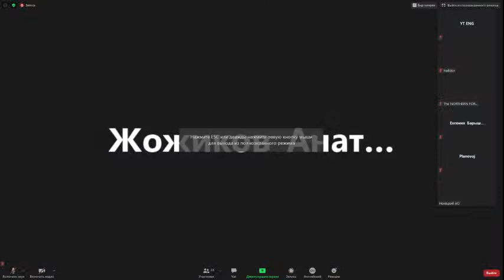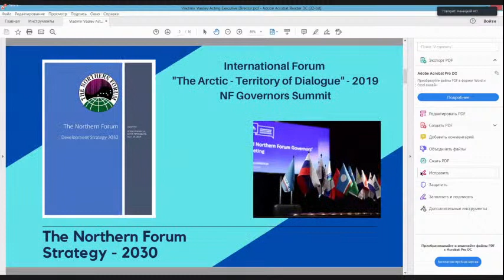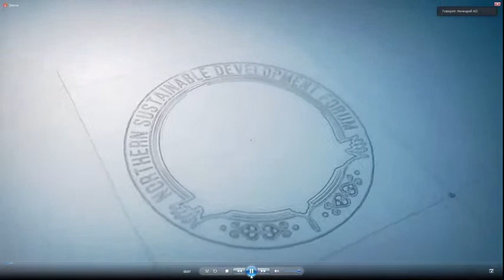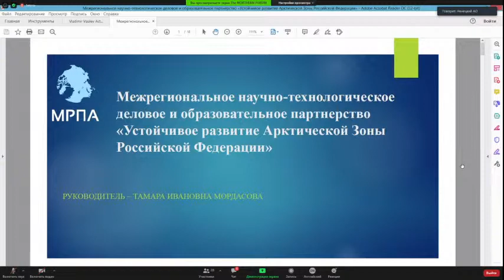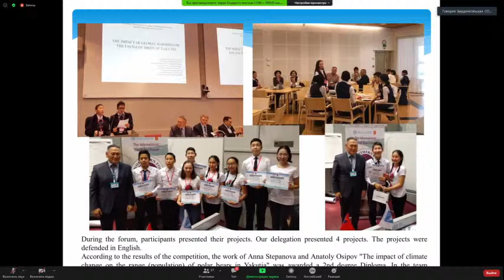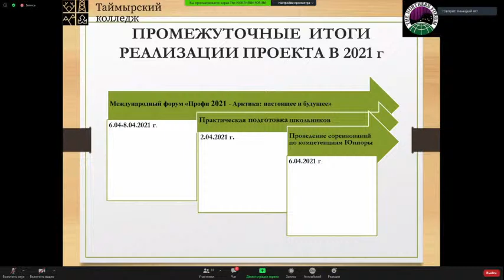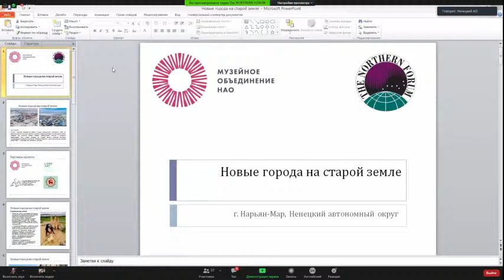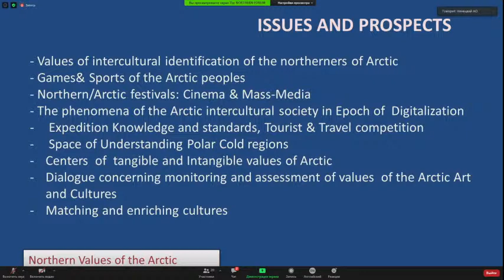MEETING OF THE NORTHERN FORUM REGIONAL COORDINATORS COMMITTEE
Chaired by Nenets Autonomous Okrug, Russia

Venue: Official Events Hall, The Arctic Cultural Center